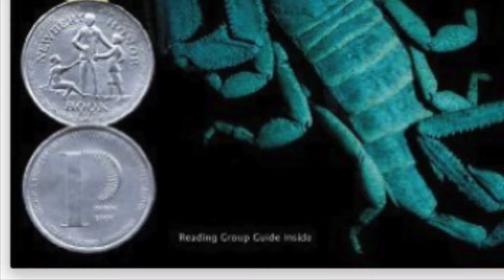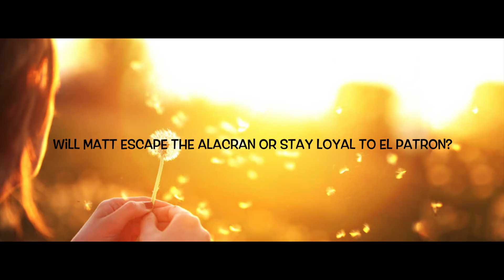The House of the Scorpion Book Trailer